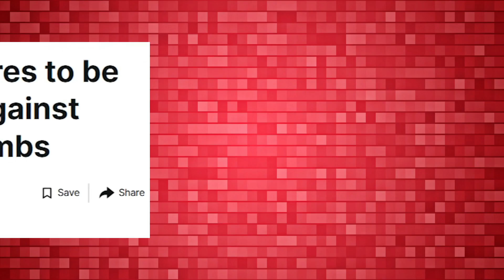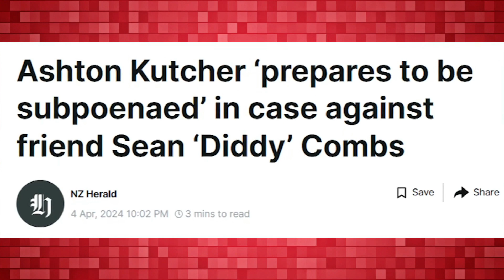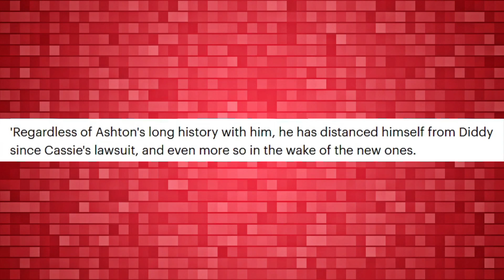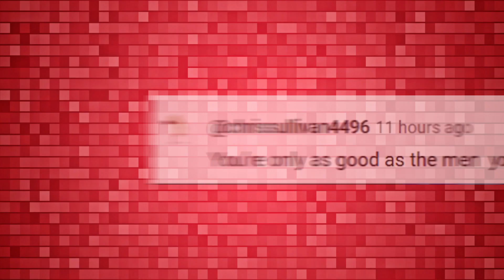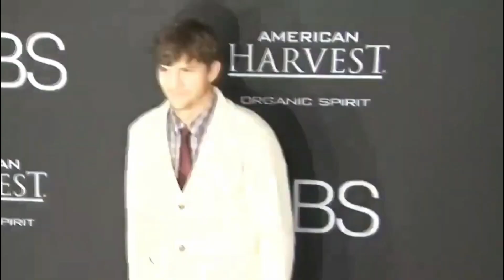Ashton Kutcher BREAKS SILENCE and REVEALS ALL On Diddy's Crimes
Ashton Kutcher finds himself entangled in Diddy's legal troubles, facing potential subpoenas due to their long-standing friendship.

His past defense of Danny Masterson, coupled with his evasiveness regarding Diddy's parties, has cast a shadow over his reputation.

Recent raids on Diddy's properties by federal agents add gravity to the situation, prompting questions about Ashton's associations and judgment.

The unfolding scandal underscores broader issues of accountability in the entertainment industry, prompting scrutiny of celebrity ties and their implications.